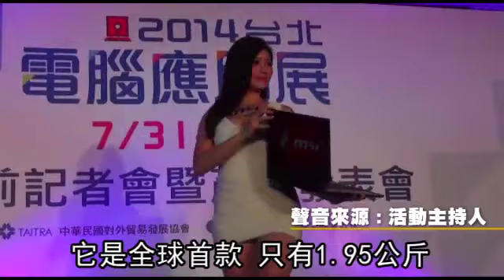電腦展下周登場 華碩通話平板 7千有找--蘋果日報 20140725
【蔡惠如╱台北報導】暑假最大的消費3C展、台北電腦應用展下周四登場，今年共兩百家廠商、一千一百個攤位參展，首賣新品含華碩推出七千元有找的Fonepad七吋手機平板、聯想祭出可待機十八小時的十吋平板電腦，EPSON 3D智慧眼鏡等穿戴式裝置，也首度開放預購。預估五天展期可破六十萬人次進場。

電腦展下周登場
華碩通話平板 7千有找
暑假最大3C消費展
「台北電腦應用展」
下周四豋場
今年共200家廠商
1100個攤位參加
昨天舉行展前記者會
並發表多項新產品

Model右手腕上的這個智慧手錶
內建了觸控螢幕
麥克風以及喇叭
只要透過腕上的藍牙連結
你就可以輕鬆的操控手機

這款平板 輕巧可以攜帶
擁有完整的通話功能
支援雙SIM卡
讓你重要電話 訊息都不漏接

接下來我們看到的產品是
微星科技新一代超輕薄電競筆電
它是全球首款 只有1.95公斤
1.98公分的超薄高效電競筆電

主辦單位說
微軟今年不再支援XP作業系統
將掀起一波電腦換機潮
加上穿戴式裝置風行
下半年3C消費市場樂觀可期
另外 美國電子遊戲開發商
暴雪(Blizzard) 首度參展
也帶來最新遊戲大作

2014年台北電腦應用展
展前記者會暨產品發表會
順利圓滿成功
也預祝今年的電腦應用展
順利開展